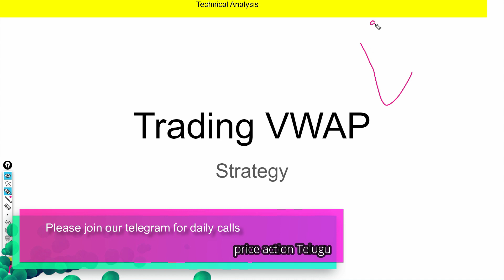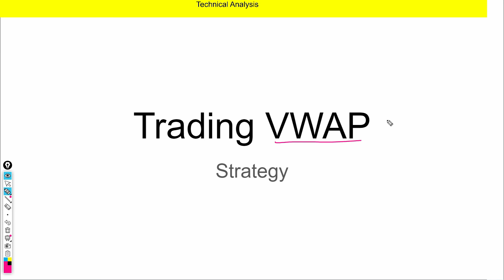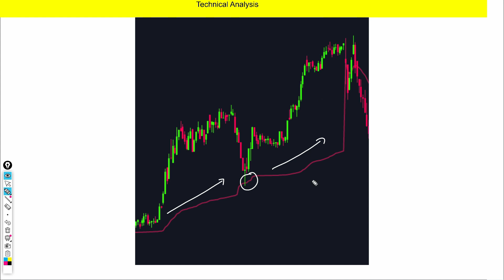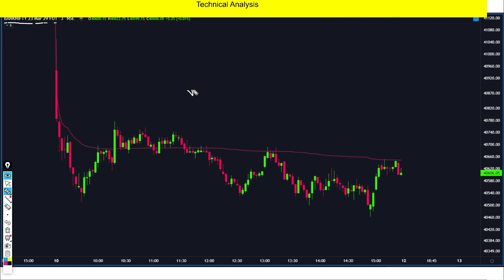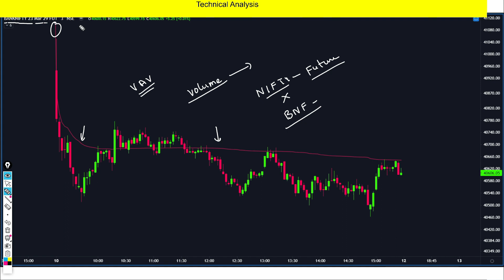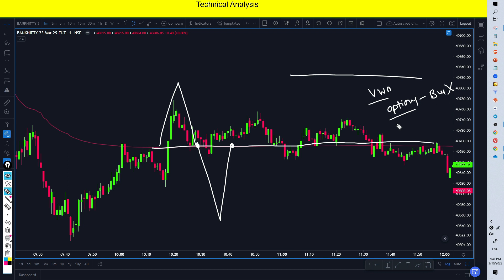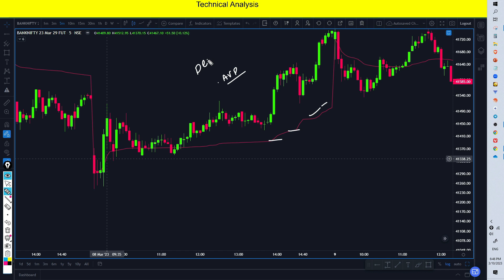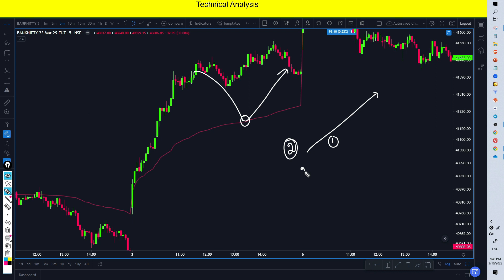VWAP STRATEGY | price action